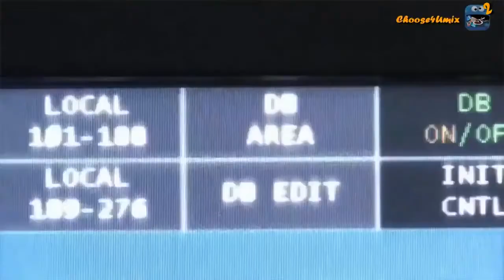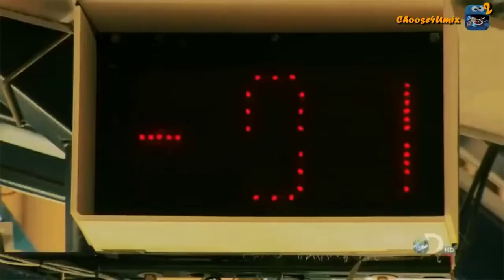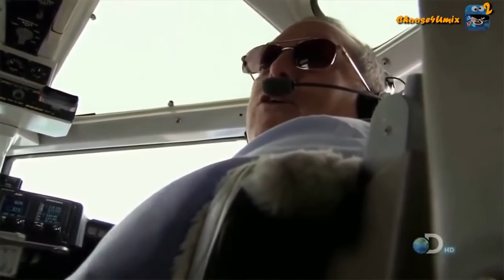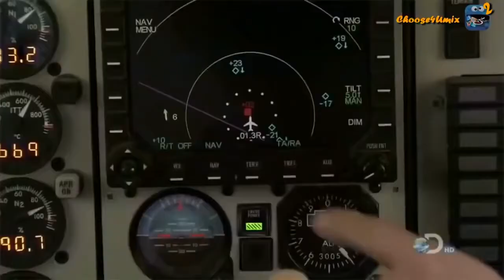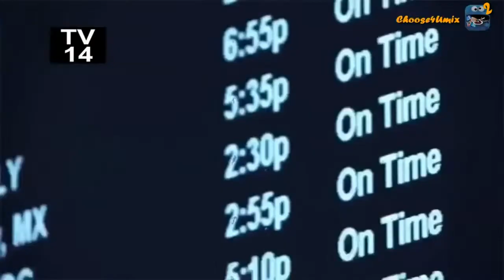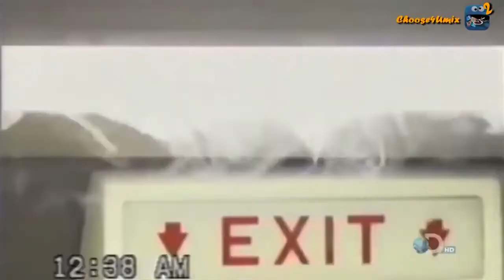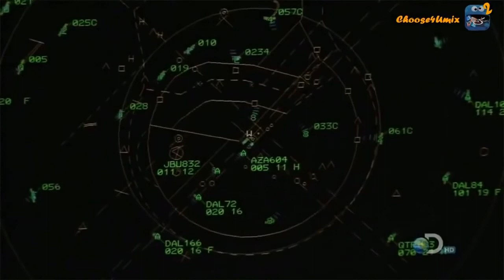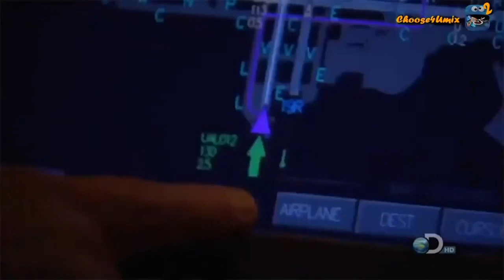Air crash investigation Avianca 052 Episode 24 National Geographic Documentary HD 2020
Avianca Flight 52 was a regularly scheduled flight from Bogotá to New York, via Medellín that crashed on January 25, 1990, at 21:34​ (UTC−05:00​). The Boeing 707 flying this route ran out of fuel after a failed attempt to land at John F. Kennedy International Airport (JFK), causing the aircraft to crash onto a hillside in the small village of Cove Neck, New York, on the north shore of Long Island. Eight of the nine crew members (including all three flight crew members) and 65 of the 149 passengers on board were killed. The National Transportation Safety Board (NTSB) determined that the crash occurred due to the flight crew failing to properly declare a fuel emergency, failure to use an airline operational control dispatch system, inadequate traffic flow management by the Federal Aviation Administration, and the lack of standardized understandable terminology for pilots and controllers for minimum and emergency fuel states.

Summary Fuel exhaustion
Site Cove Neck, New York
Aircraft type Boeing 707-321B
Operator Avianca
Registration HK-2016
Flight origin El Dorado International Airport
Stopover José María Córdova Int'l Airport
Destination John F. Kennedy Int'l Airport
Occupants 158
Passengers 149
Crew 9
Fatalities 73
Injuries 85
Survivors 85